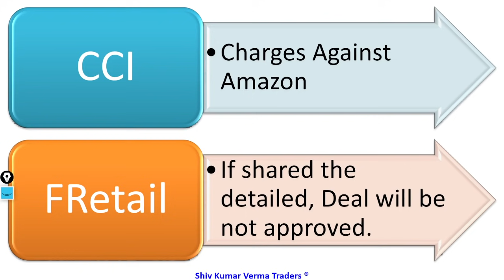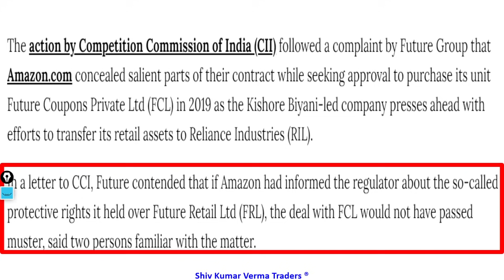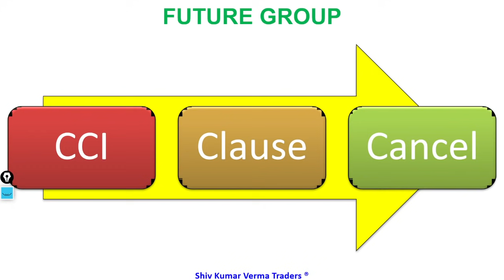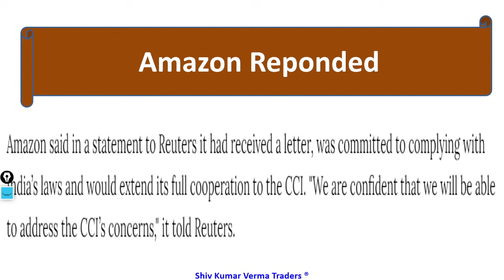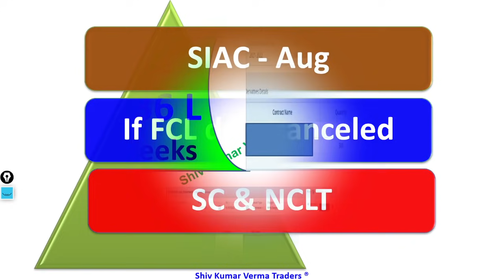Future Retail Latest News !! Reliance & Future Retail Deal updates from CCI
0:02 Introduction about the company
In this video we will learn about Future Retail Latest News !! Reliance & Future Retail Deal updates from CCI
Amazon has accused Future Group founder Kishore Biyani and his extended family of breaching a 2019 contract agreement under which the American ecommerce firm invested in a promoter company of Future Retail NSE -0.55 %. "The promoters, that is the Biyanis, have a serious case to answer on breach," Aspi Chinoy, the senior counsel representing Amazon, told the Supreme Court on Thursday.

Chinoy was arguing in a case filed by Amazon in April, challenging a March order by a Delhi High Court division bench quashing the order of a single-judge bench. The single-judge bench had ordered attachment Biyani's properties for allegedly violating an October 2020 emergency award by a Singapore arbitrator, restraining Future Retail from proceeding with its Rs 25,000-crore sale of assets to Reliance Retail until it decided on Amazon's petition.

Amazon has accused the Biyanis of willfully ignoring the October emergency order of the Singapore International Arbitration Centre (SIAC).

Amazon lawyers had argued previously in the Delhi High Court that Future Retail continued seeking approvals from the statutory authorities including the Securities and Exchange Board of India and the Competition Commission of India for the deal despite the injunction order from the SIAC.

"They are parties to the arbitration agreement. They have agreed to the clauses which include the emergency arbitrator. An order has been made asking them not to proceed with applications (to the regulatory authorities). They proceed on the basis that this order is a nullity," Chinoy said.

On Thursday, lawyers from both Amazon and Future Retail also argued whether Future Retail can be a party to the arbitration. Future lawyers maintain that the arbitration agreement was between promoter company Future Coupons and the US ecommerce giant that invested about Rs 1,500 crore to acquire a 49% stake in it in 2019, and that the listed Future Retail had nothing to do with it.

Future Retail has no arbitration agreement with Amazon and Amazon is wrongly insisting that Future Retail's entering into a deal with Reliance NSE -0.71 % was a breach of the shareholder agreement (SHA), senior lawyer Harish Salve told the court. "The seamless argument doesn't quite spell out which agreement am I in breach of."

Salve said Future Retail had earlier filed a case in the Delhi High Court seeking an injunction against Amazon from "tortious interference by wrongfully representing that I had breached my SHA".
7. How to earn daily Rs. 2000 risk free by Option selling (PUT & CALL option writing)
01:06 - Fundamentals of the stock

03:06 - Technicals Analysis of the stock

Yours
At YouTube Channel Share Latest News Trader
ShivKumar VermaTraders